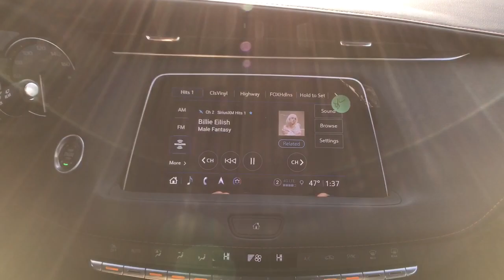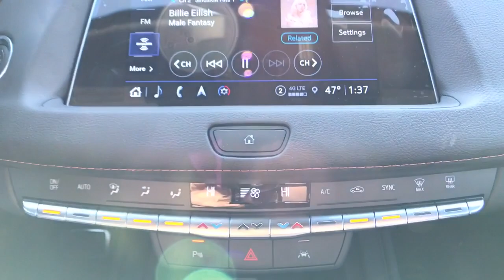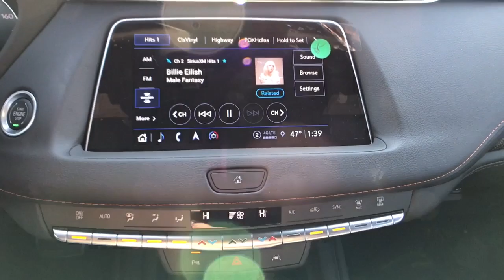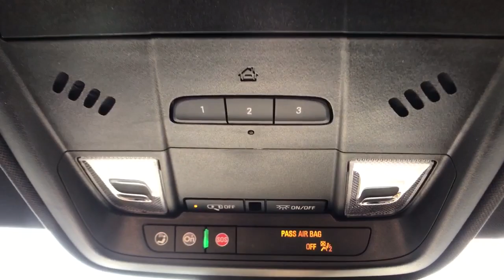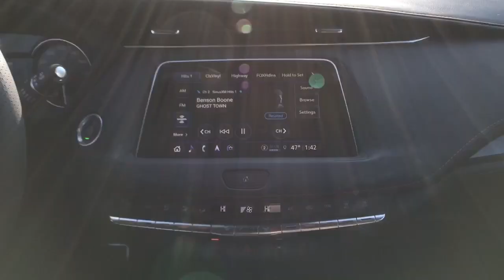2022 Cadillac XT4 Sport 2.0L I4 Turbocharged 4D SUV 9-Speed Automatic Stellar Black Metallic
Stellar Black Metallic New 2022 Cadillac XT4 available in Quakertown, Pennsylvania at Star Buick GMC Cadillac of Quakertown. Servicing the Allentown, Reading, Bethlehem, Philadelphia, PA area.

480 N West End Blvd Route 309

2022 Cadillac XT4 Sport 2.0L I4 Turbocharged 4D Sport Utility 9-Speed Automatic Stellar Black Metallic
Preferred Equipment Group 1SG,3.47 Axle Ratio,Wheels: 18 10-Spoke Diamond Cut/Argent Met Alloy,20 Twin 5-Spoke Alloy Wheels,Front Bucket Seats,Inteluxe Seats,Standard Suspension,Safety & Alert Package,Radio: Cadillac User Experience AM/FM Stereo,Radio: Cadillac User Experience w/Embedded Nav,Bose Centerpoint Surround Sound 13-Speaker System,Driver Awareness Package,8-Way Power Driver Seat Adjuster,6-Way Power Passenger Seat Adjuster,2-Way Driver Seat Power Lumbar Control,2-Way Passenger Seat Power Lumbar Control,Auto-Dimming Inside Rear-View Mirror,Cruise Control w/Set & Resume Speed,SD Card Reader,Manual Rake & Telescopic Steering Column,Wireless Apple CarPlay/Wireless Android Auto,IntelliBeam Automatic High Beam Control,SiriusXM w/360L,HD Radio,Front & Rear Park Assist,4.2 Diagonal Color Display Driver Info Center,Following Distance Indicator,Lane Keep Assist w/Lane Departure Warning,Automatic Emergency Braking,7-Speaker Audio System w/Auxiliary Amplifier,HD Rear Vision Camera,Road Emergency Tool Kit,Rear Cross Traffic Alert,Lane Change Alert w/Side Blind Zone Alert,Auto-dimming Rear-View mirror,7 Speakers,Compass,AM/FM radio: SiriusXM with 360L,Emergency communication system: OnStar and Cadillac connected services capable,4-Wheel Disc Brakes,Air Conditioning,Electronic Stability Control,Front Center Armrest,Spoiler,Tachometer,Voltmeter,ABS brakes,Alloy wheels,Auto-dimming door mirrors,Automatic temperature control,Brake assist,Bumpers: body-color,Delay-off headlights,Driver door bin,Driver vanity mirror,Dual front impact airbags,Dual front side impact airbags,Four wheel independent suspension,Front anti-roll bar,Front dual zone A/C,Front reading lights,Fully automatic headlights,Garage door transmitter,Heated door mirrors,Illuminated entry,Knee airbag,Leather steering wheel,Low tire pressure warning,Memory seat,Occupant sensing airbag,Outside temperature display,Overhead airbag,Overhead console,Panic alarm,Passenger door bin,Passenger vanity mirror,Power door mirrors,Power driver seat,Power passenger seat,Power steering,Power windows,Radio data system,Rain sensing wipers,Rear anti-roll bar,Rear reading lights,Rear seat center armrest,Rear window defroster,Rear window wiper,Remote keyless entry,Roof rack: rails only,Security system,Speed control,Speed-sensing steering,Split folding rear seat,Sport steering wheel,Steering wheel mounted audio controls,Telescoping steering wheel,Tilt steering wheel,Traction control,Trip computer,Turn signal indicator mirrors,Variably intermittent wipers,Front beverage holders